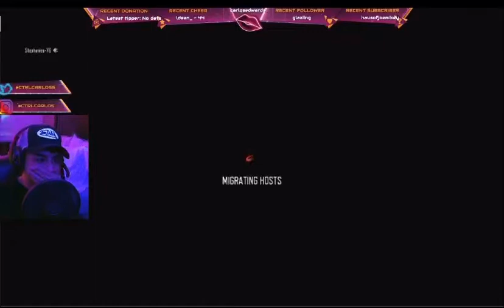Carlos screaming in mic while leaving match but realizes that he’s host so freaks out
CARLOS VIDS/EDITS/HIGHLIGHTS !

This a fan-based YouTube channel for Carlos Edwards!
Wanna see more of Carlos Edwards?
Follow his socials! And Twitch so you don't miss out on his streams!

Check Out Carlos Edwards SoundCloud!